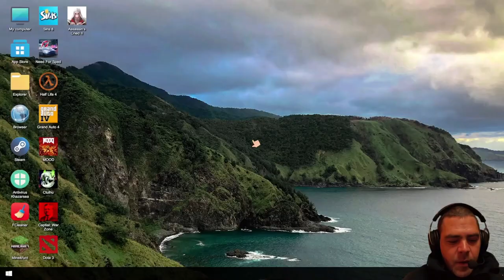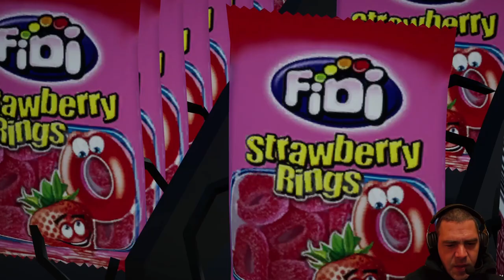Let's Play - My Gaming Club - Episode 11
In the game My Gaming Club you can feel exactly what it's like to own a gaming club, because realism is one of the main features of the game. Assemble PC, buy furniture, food for your club and for your visitors. This game is not just a gaming club simulator, this game is a real life simulator